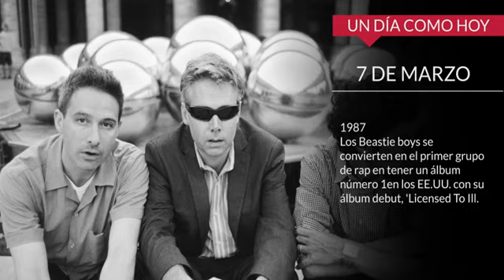7 de Marzo- Clásicos en la Historia